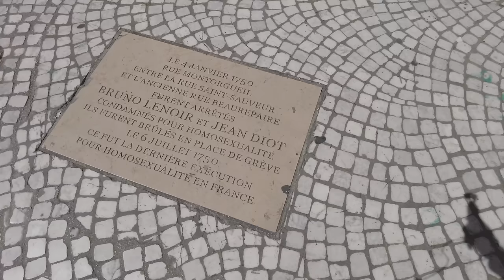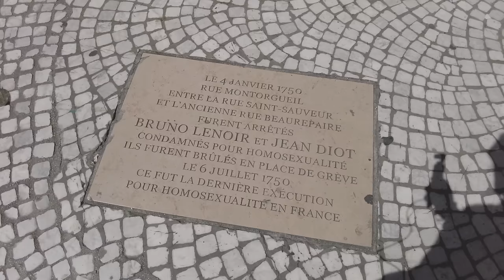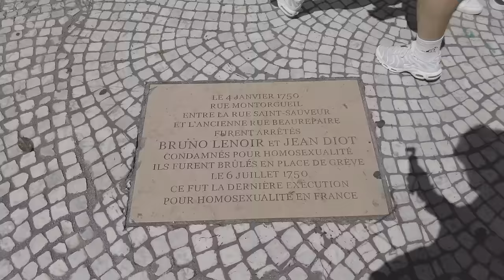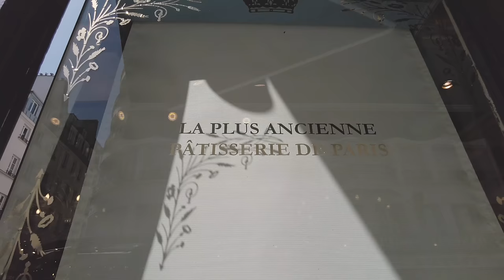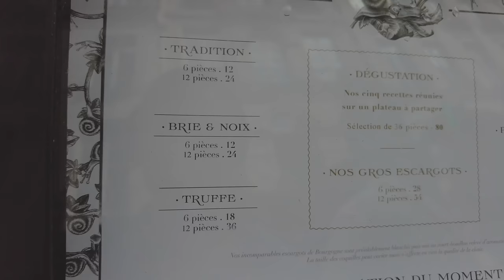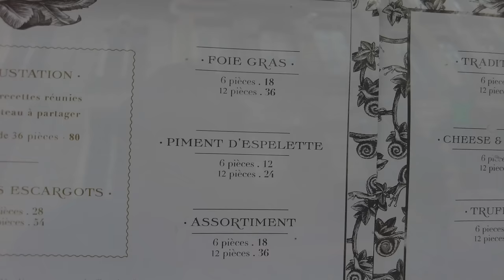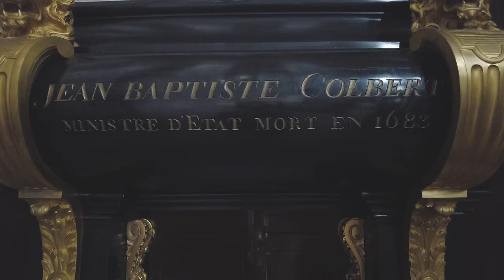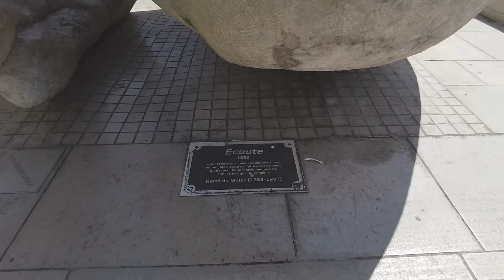【裏道散歩】歴史と美味しいものに溢れたレアール界隈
かつて中央食品市場があったレアール界隈。そのため隣接するモントルグイユ通りは、美味しいものが溢れています。歴史的背景を知っていれば、さらに街歩きが面白くなりますよ。後半で訪れるサントゥスタッシュ教会の中も、見どころがたくさん。
パリの歴史あるレアール界隈の散歩をお楽しみにしてくださいませ！

美しいフランスの素敵な風景・美術館を、フランスガイド中村のゆるーいトークとともにお送りいたします。
魅力的なパリの、地方都市の小道、裏道、美術館の中を一緒に歩いているような動画をめざします。

◇外国語字幕の作成はMadame Lilicocoさんにお願いしています。